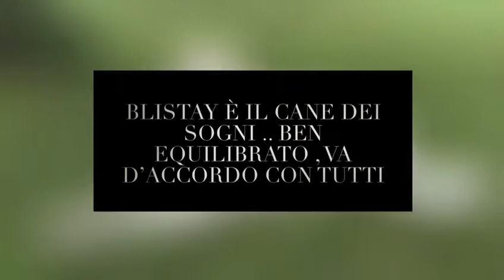BLISTAY, LEVRIERO BORZOY RUSSO, E' IN ADOZIONE!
BLISTAY ( БЛИСТАЙ) il principe russo cerca casa!
Lo abbiamo salvato da poco in Russia , e ora è pronto per essere adottato . Blistay è il cane dei sogni , giovane , dolce , di una bellezza raffinata , equilibrato con tutti i cani e con le persone. È il compagno ideale per la vita ! Si trova in stallo a Roma. Blistay, il principe azzurro aspetta te !